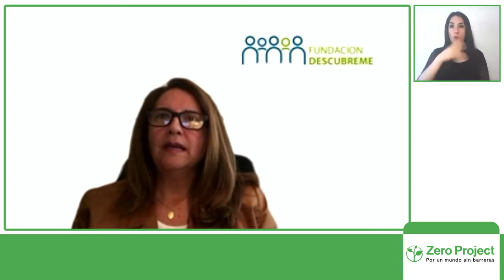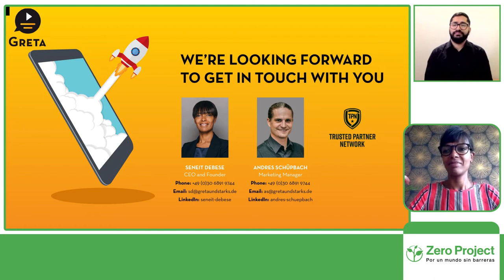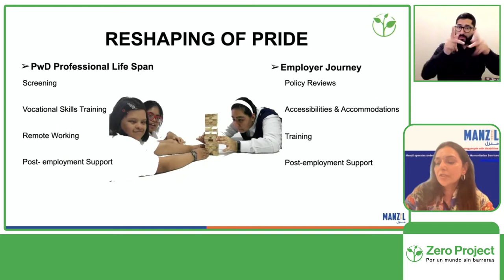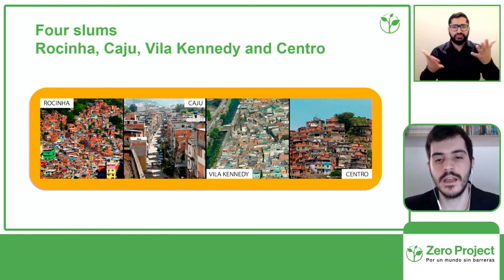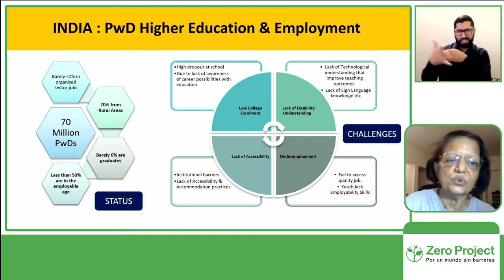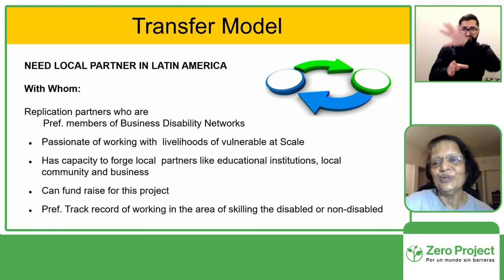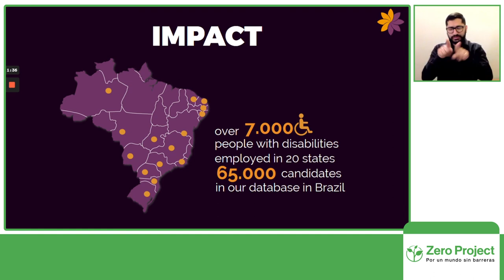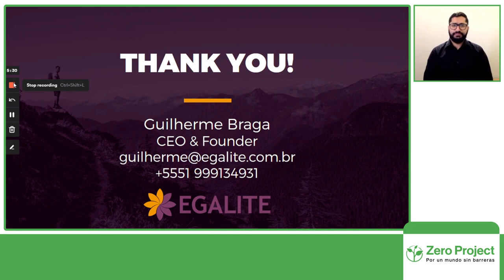Zero Project Impact Transfer: replicable best practices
The joint initiative of Fundación Essl, Fundación Descúbreme and Ashoka seeks to support the most innovative practices in order to replicate them globally. Listen to 5 alumni of the program interested in growing in Latin America.

Speakers:
Seinet Debese, Greta App; Ayesha Saeed Husaini, Manzil Centre
Alan Thomas, Escola de Gente
Meera Shenoy, Youth4Jobs; Guilherme Braga, Egalité
Chair:
Loic van Cutsem, Ashoka

Impact Transfer: replicable best practices
Thursday, September 30th at 11:15 Chile / 16:15 CET
Channel: 2